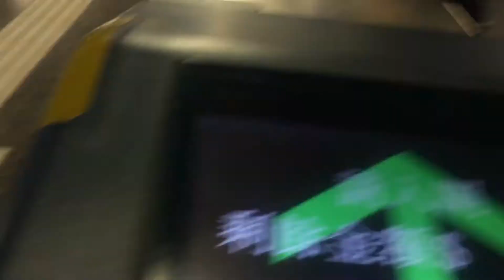Well, that’s just T1 Signal, but it was issued in December?!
That’s weird...